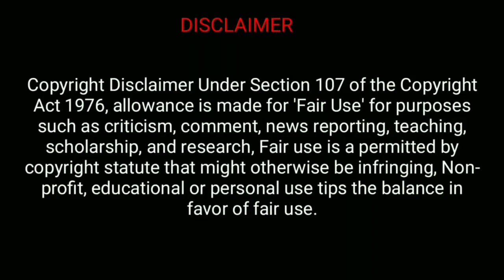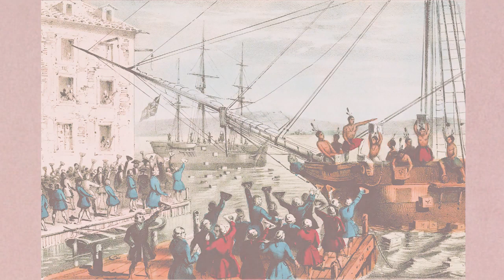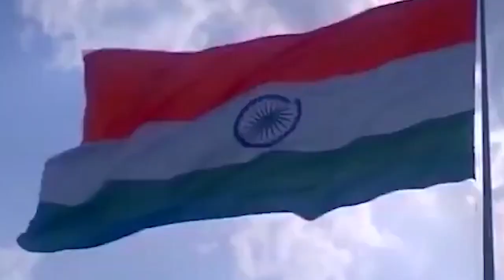The historical mystery,war India,Bangla,India vs china fight ,British captured India.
The historical mystery,war india,china,india vs china fight ,British captured India.India-China clash: 20 Indian troops killed in Ladakh fighting. At least 20 Indian soldiers were killed in a clash with Chinese forces in a disputed Himalayan border area, Indian officials say.China wants to captured India,by slum slicing policy as well as there business policies .It's like British form .So many Indians boycotts the Chines product just because of India soldiers' death as well as slum slicing policy of China. Watching the full video and you will get the more information about this story.